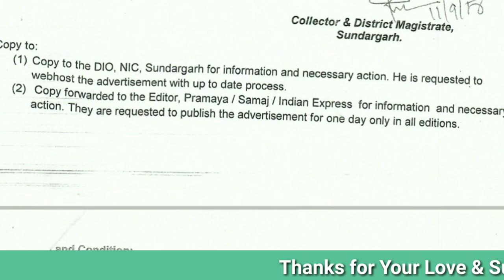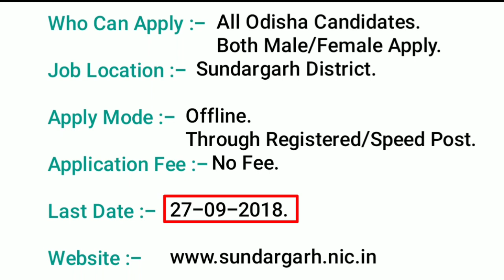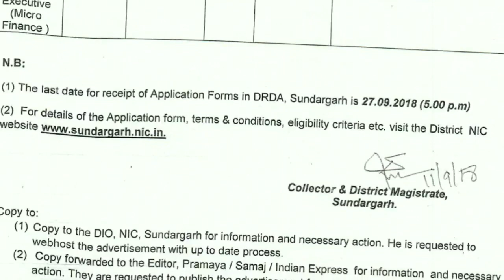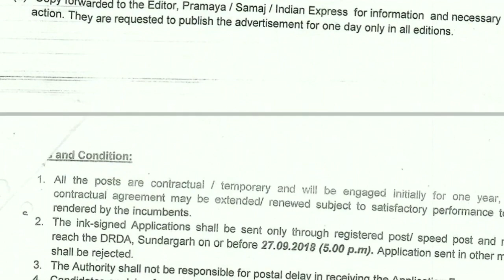Recruitment in DRDA, Sundergarh !! latest job notification !! odisha job alert